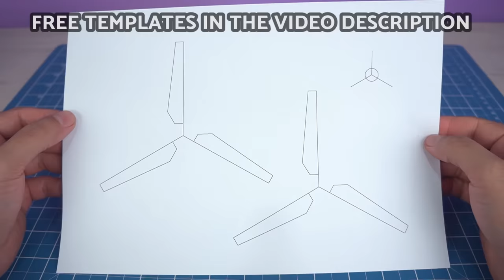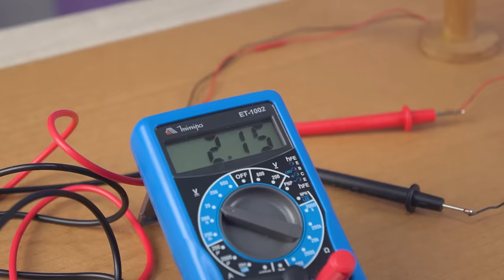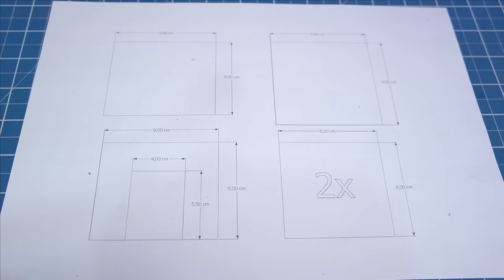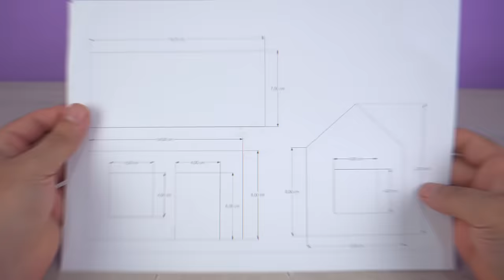Amazing WIND GENERATOR MODEL made with recyclable materials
Hello Guys, in today's video, we made an Amazing Wind Generator Model with recyclable materials. Here's how to build a model with two wind generator towers that converts wind energy into electrical energy. A great clean and renewable energy production project for your science fair or school work.
On the @Inventus channel, you can learn various homemade Inventions, science projects, Crafts and DIYs teaching how to reuse or recycle materials.

4 - Yours by LiQWYD Artlist
5 – Electricity by IanPost Artlist